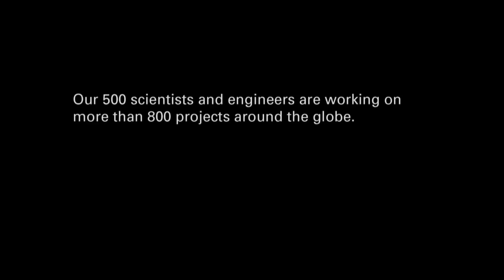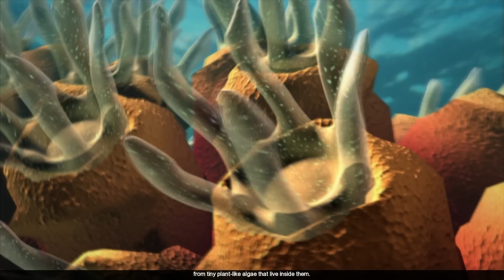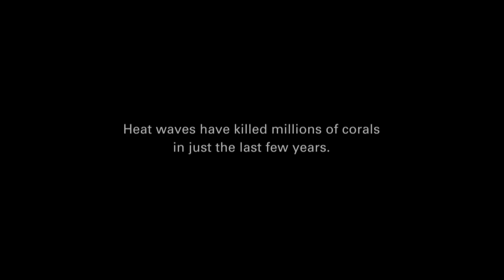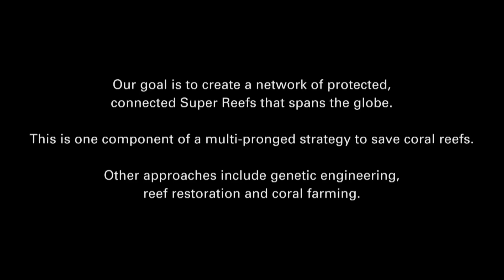Super Reefs: The Future of Corals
Super Reefs are coral reefs that are able to survive ocean warming, and some can breed resilient larvae that can reseed other reefs. Because Super Reefs can teach us what conditions favor coral reef survival and regrowth, they are of great interest to scientists and conservationists.

Produced in conjunction with Boston’s Northern Light Productions
with Funding from the Atlantic Donor Advised Fund